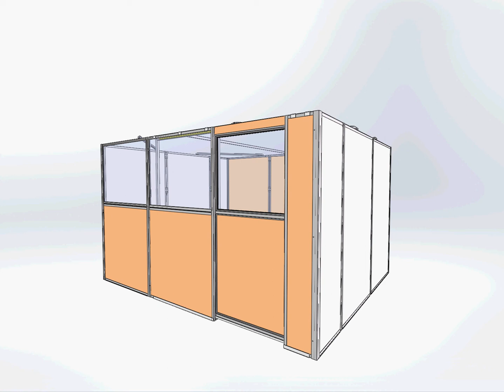MarShield Lead Shielded Room